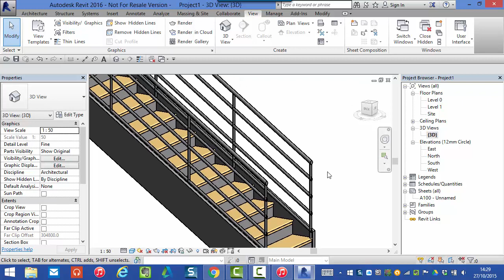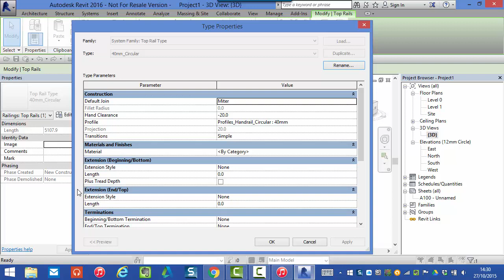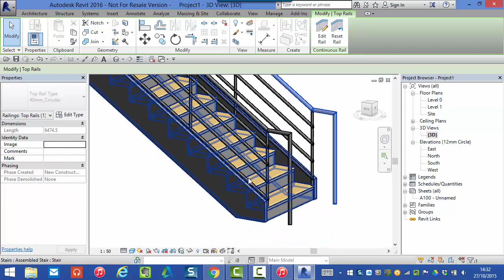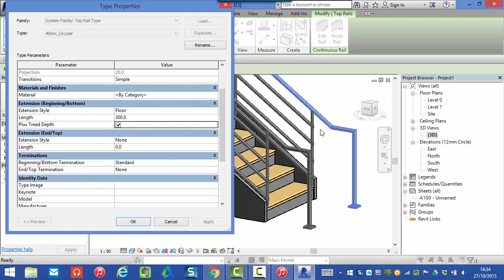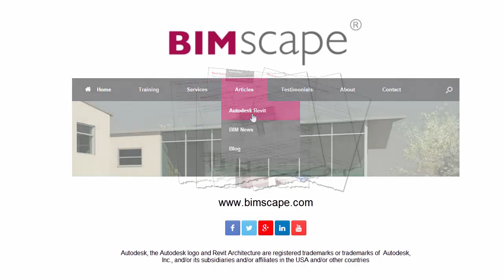Revit: Railing Extension Styles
If you enjoyed this videos, please check out my special YouTube Revit Training Bundle Offer- just click the link above.
6 Premium Revit video courses ALL for one single, low-cost purchase

In this Autodesk Revit Architecture tutorial, I show you how to extend the top rail at the bottom & top of your Stair runs. I explain the various Extension Styles and also demonstrate how to add a termination plate to your posts

Many more Autodesk Revit tutorials can be found at my